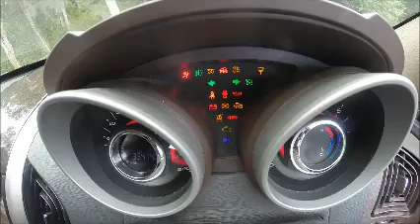Zoomcar XUV500 W6 video : Blr to Hogenakkal and back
Low res version of a 4 min video I made on XUV500 last month.. Hope you like it.